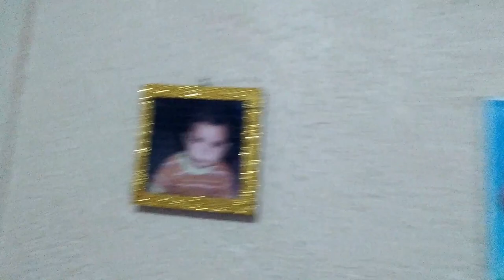O REBOCO DA SALA FICOU BEM BONITINHO | MUDANÇAS NO QUARTO DAS CRIANÇAS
Olá amiga, No vlog de hoje Isaias fez o reboco que faltava na sala e ficou bem bonitinho , vamos da uma pausa das mudanças até as coisas melhorarem , muito obrigada por está aqui com a gente amiga .

Para participar do Sorteio das canecas

Agência 3281
Conta 282412
Op  .13